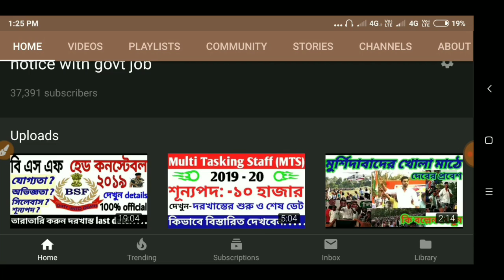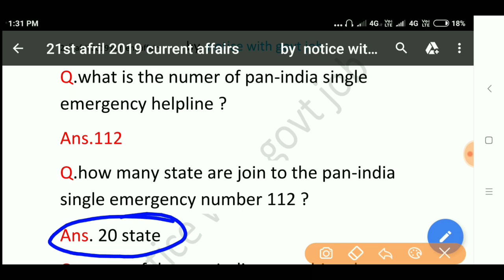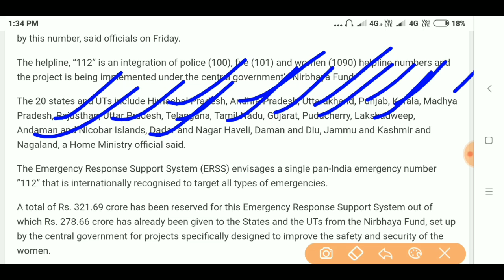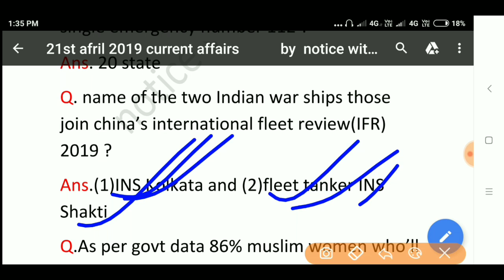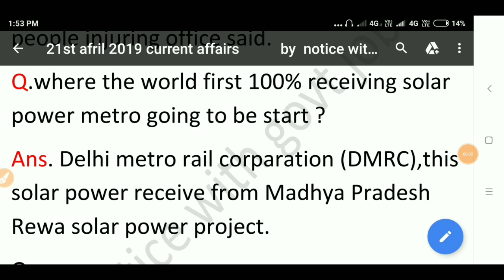21 April 2019 current affair,best current affair today,important gk/current affair april 2019,nwgj#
Current affair today 21 April 2019